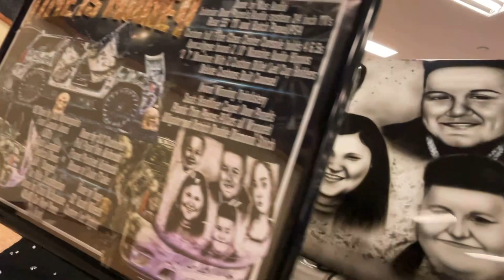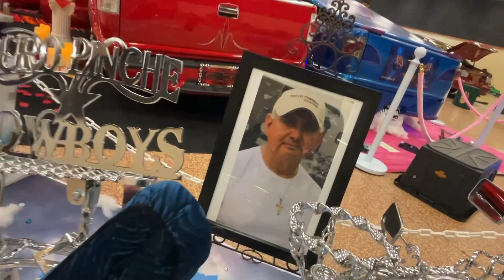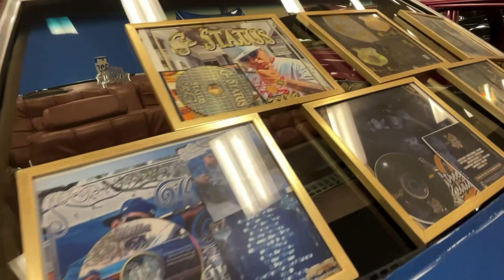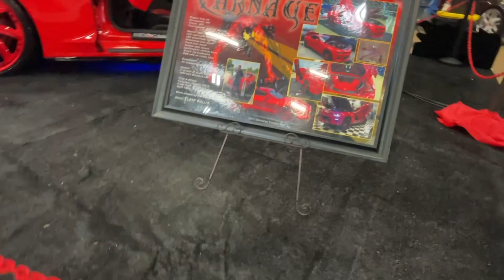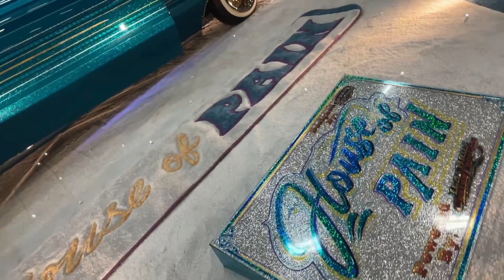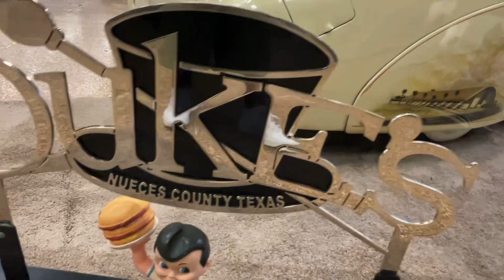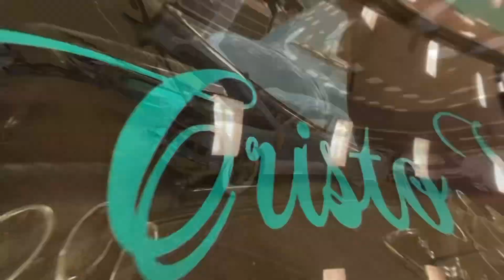This past weekend (Battle On The Bay Car Show)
Had a blast this past weekend in Corpus Christi for the Battle of the Bay car show it was great just to chill with family and seen some cars and bikes that I haven’t seen in other shows so hope y’all enjoy the video until next ✌🏽